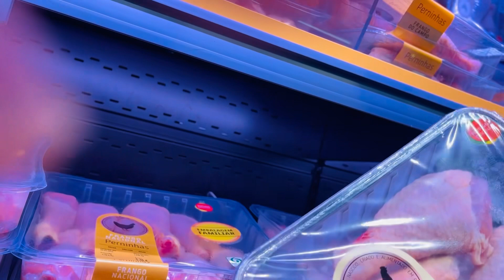MINI VLOGS & MY DALY LIFE@ShovaFoodie@Bishalvlog996